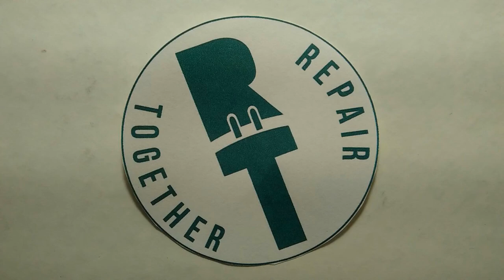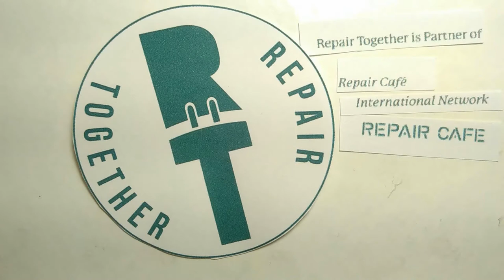Présentation de Repair Together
Qui sommes-nous et que faisons-nous ?